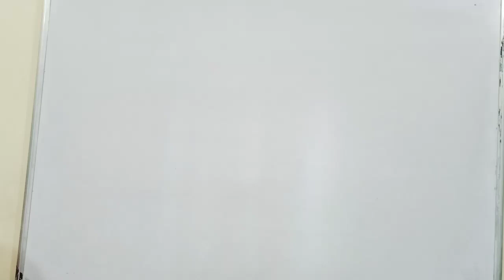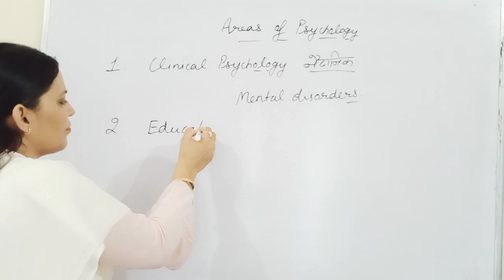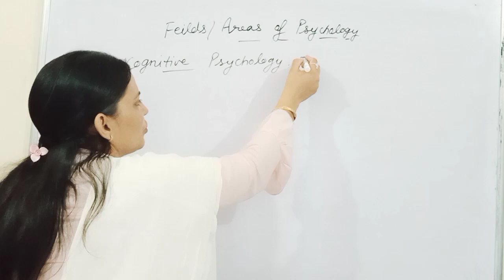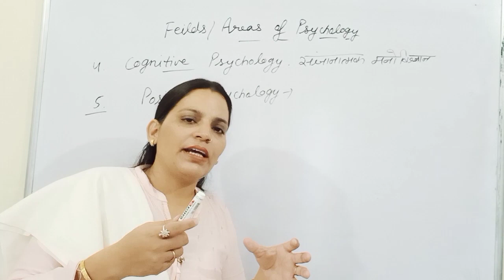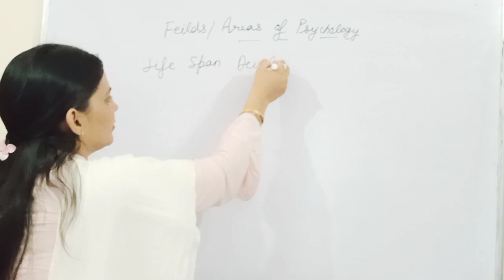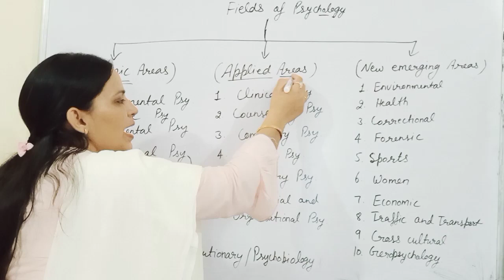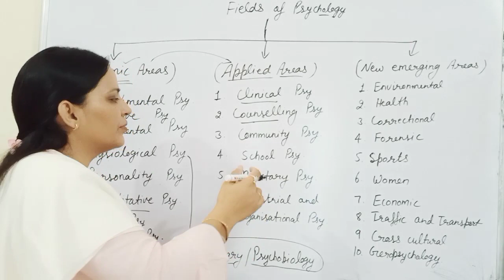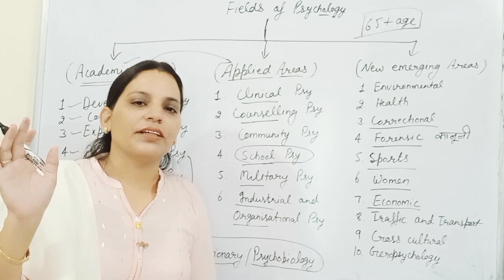Areas of Psychology|| मनोविज्ञान के विभिन्न क्षेत्र || Psychology for TET exams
CDP Different fields of Psychology # मनोविज्ञान के क्षेत्र
HTET/CTET/REET/UPTET Etc TET exams
Theories With explanation Psychology for HTET CDP Most Important Topics s for HTET HTET questions with detailed explanation Psychology for HTET